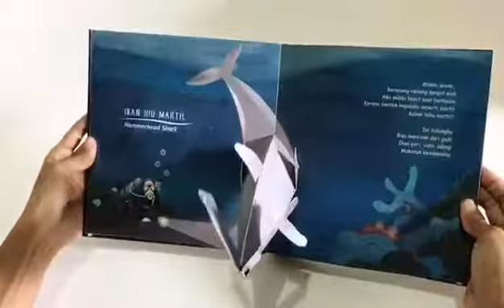Aku di La La Laut - Pop Up Book - Penerbit impian studio